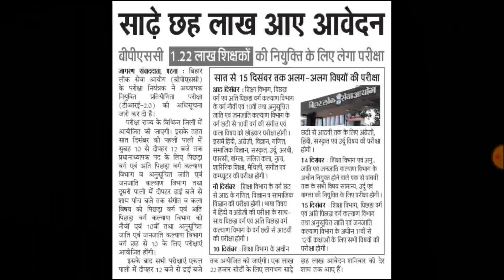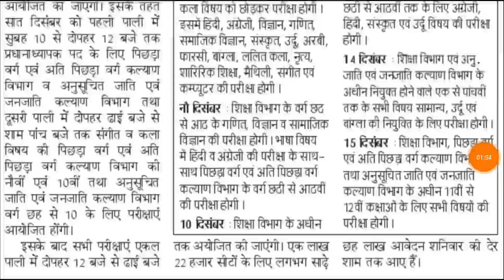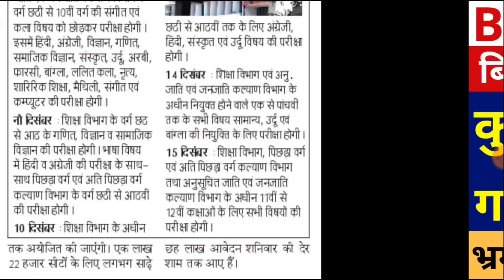BPSC TRE 2.0 Total Number Of Form Filled | BPSC TRE 2.0 Total Form Cut Off | BPSC TRE 2.0 Admit Card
Topics Covered :
BPSC TRE 2.0 CTET Qualifying Marks 82, 75 | BPSC TRE 2.0 Avedan Ke Liye CTET Me kitne Number Chahiye
ctet appearing
bpsc teacher cut off 2023/Bpsc official Answer key/bpsc prt expected cutoff 2023/इतने नंबर पर पक्की